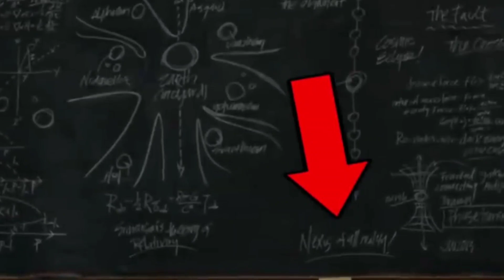Ms Marvel Episode 3 tamil breakdown (தமிழ்)